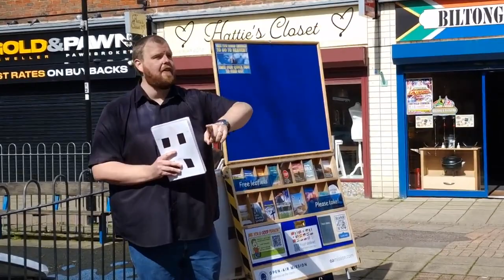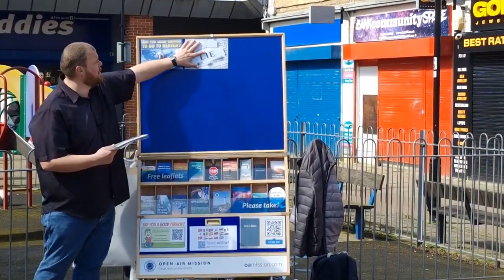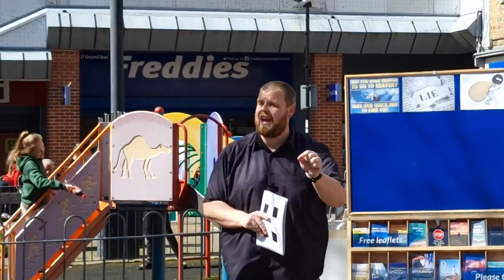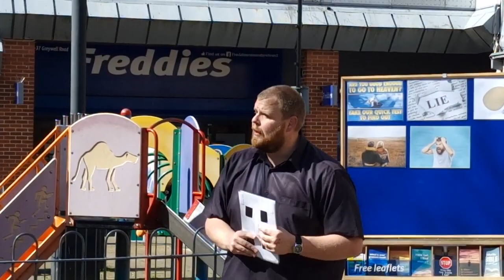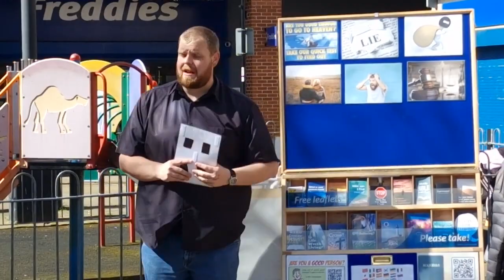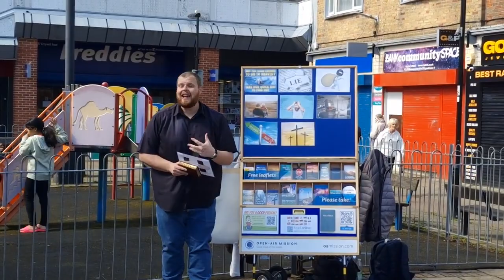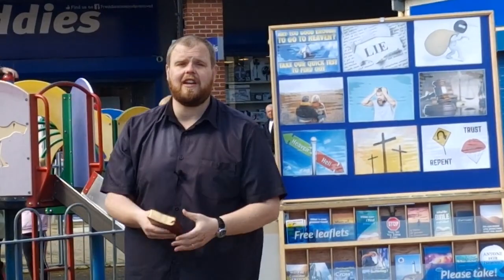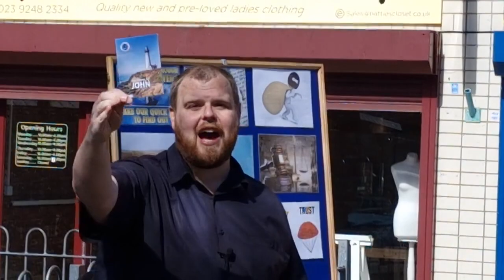Are You Good Enough to Go to Heaven? - Josh Williamson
Many people think they are good enough to go to Heaven, are you? Take the test to find out!